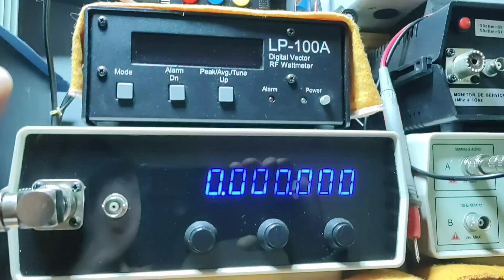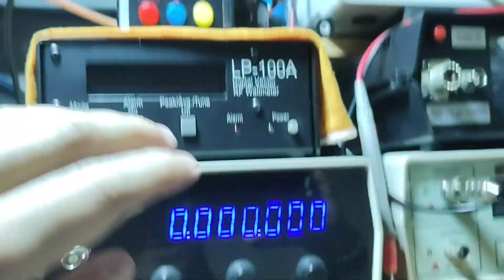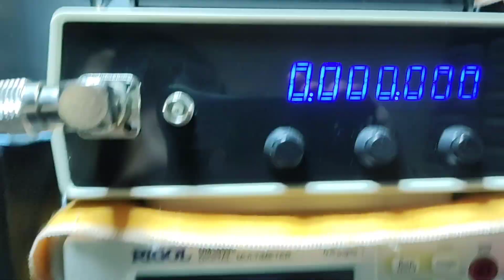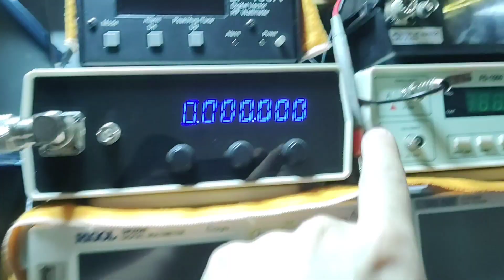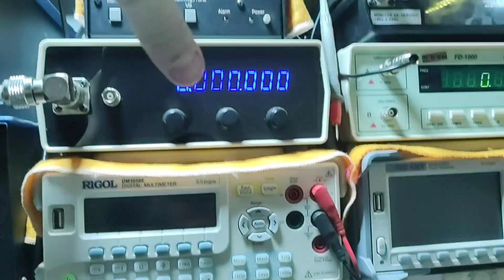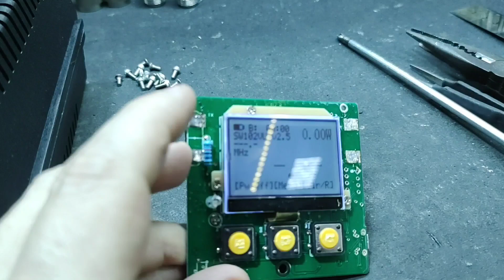PROJETO WATTIMETRO VHF UHF COM CARGA FANTASMA INTERNA